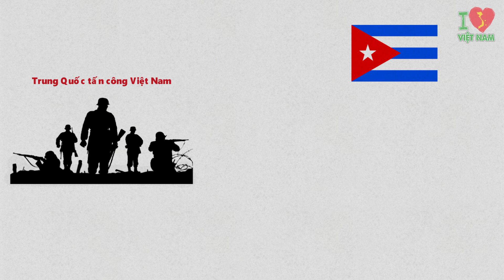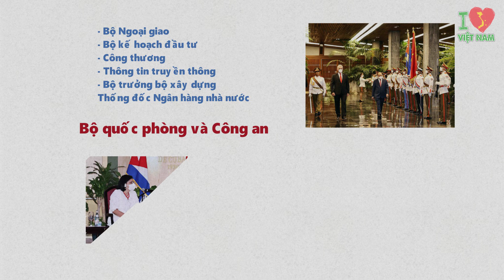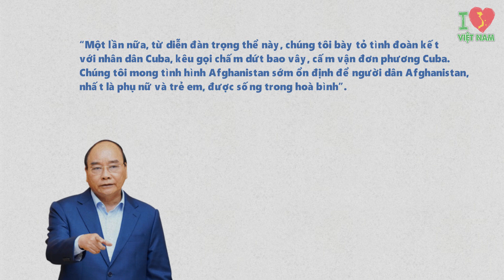Chủ tịch Nguyễn Xuân Phúc thăm CuBa, Tình Nghĩa Anh Em nước cờ cao tay của Việt Nam